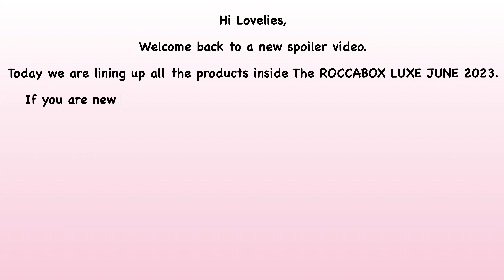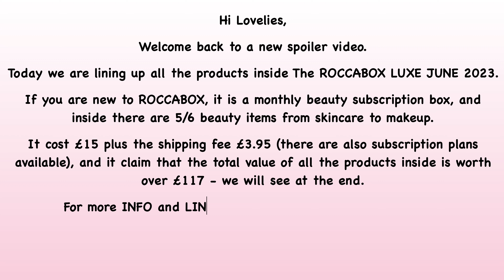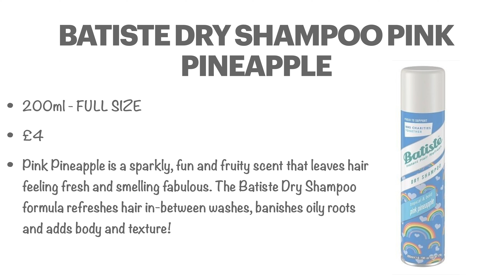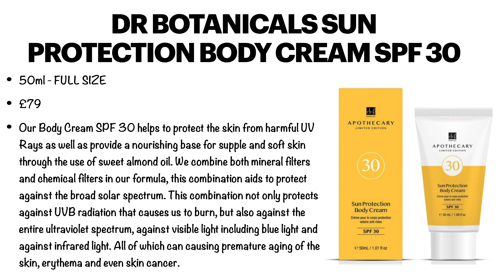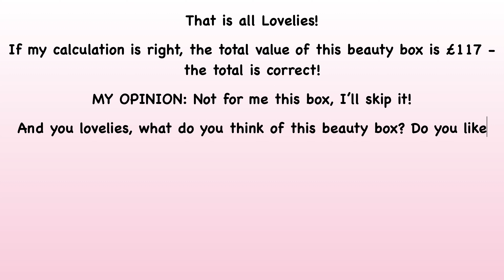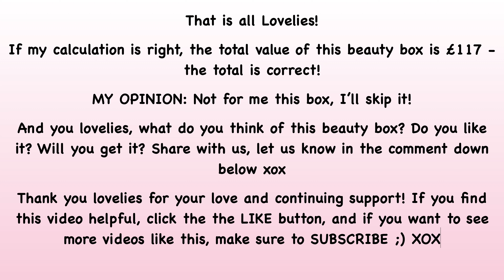FULL REVEAL SPOILER ROCCABOX JUNE 2023 WORTH £117 LINEUP | SUBSCRIPTION BOX | UNBOXINGWITHJAYCA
💷 COST:  £15 + £3.95 SHIPPING FEE